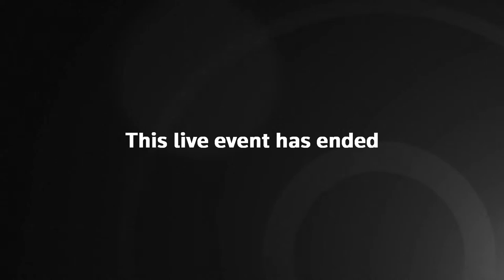LIVE: Former European Parliament vice president Eva Kaili released from custody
Eva Kaili, the former European Parliament vice president accused of corruption, is to be released from custody, while still facing charges, federal prosecutors and her lawyer's office said.